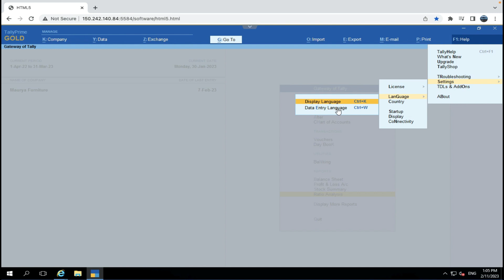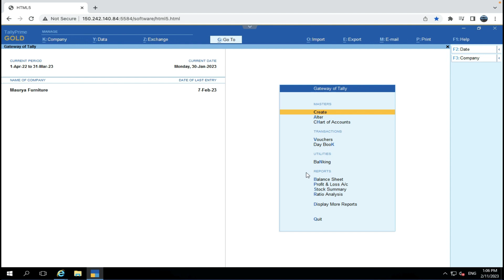Tally prime Gold main tally get way ke shortcut key kaise change kare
Laptop :-
Phone :-
Mic :-
Camera :-
New gopro 9 camera
Mian camera :-